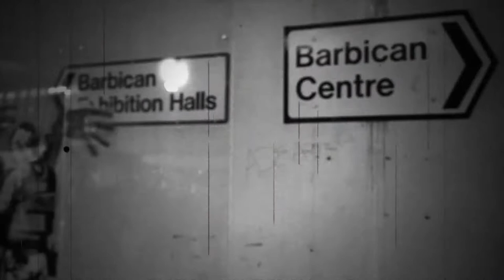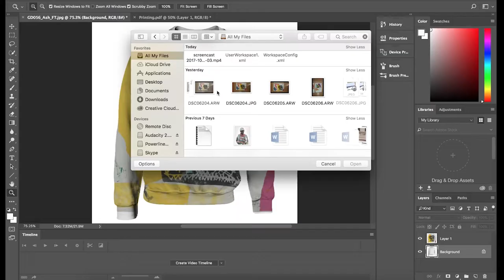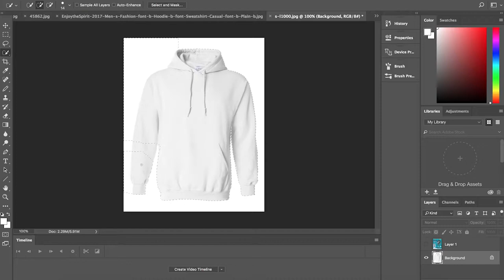IGCSE Basquiat Film Finn Hitchcock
Footage of my trip to the 'Boom for Real' Basquiat exhibition at the Barbican centre. Edited an produced by myself, Finn Hitchcock.